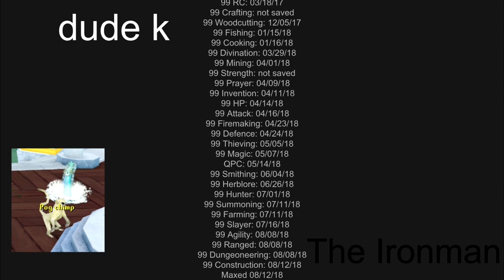ironman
Clip dump